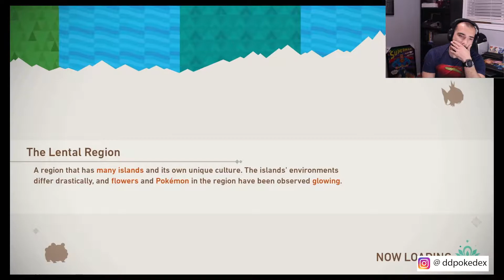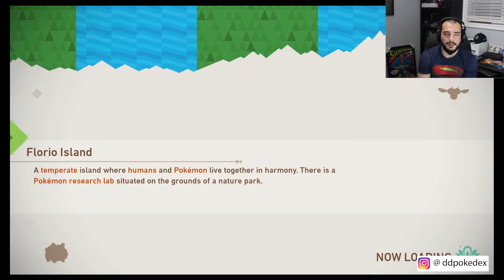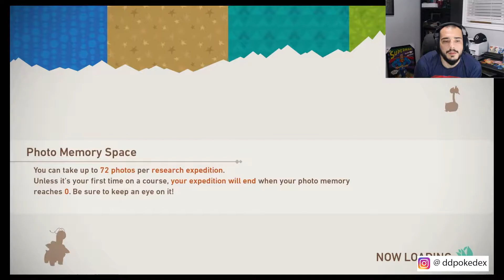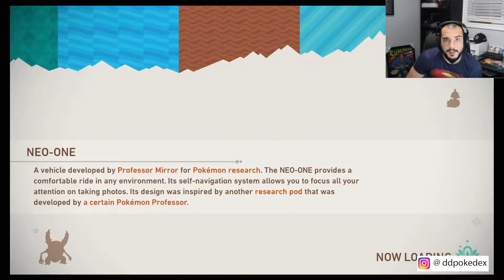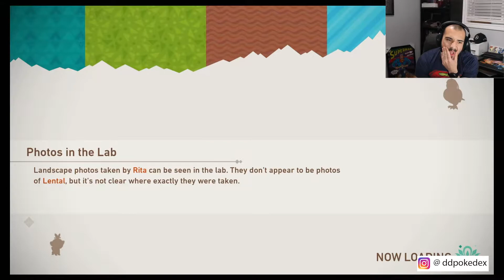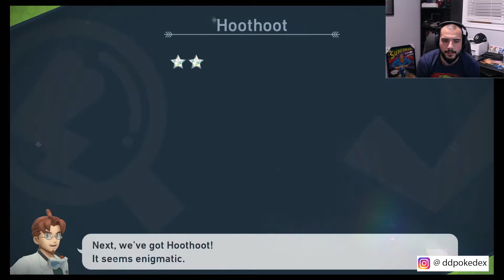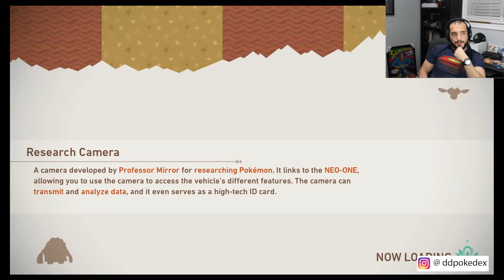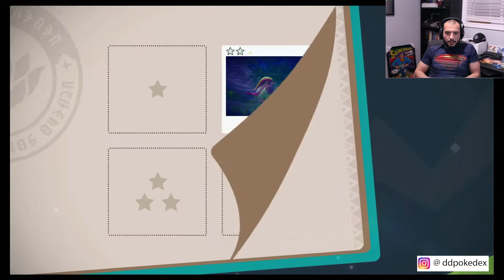New Pokemon Snap *Let's Play* Ep2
Hello there boys and girls its your boy Double D! We are back with episode 2 of Pokémon Snap we scored so great shots and make it to the second main location! Come along for the photo ride!